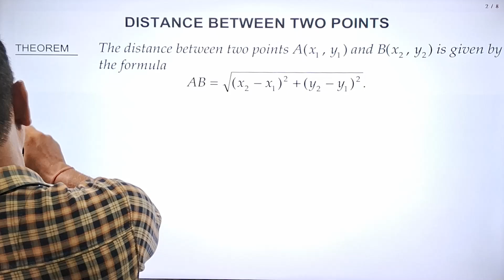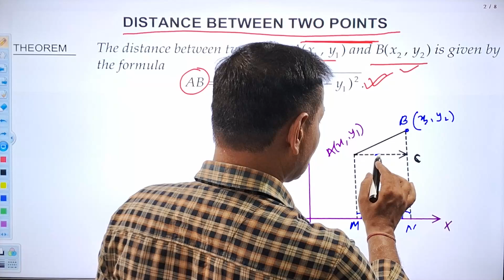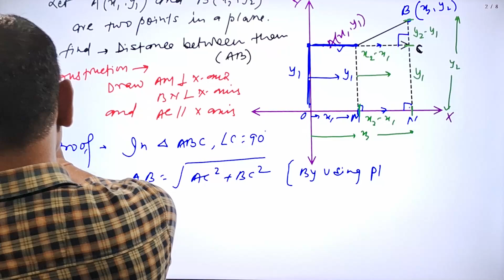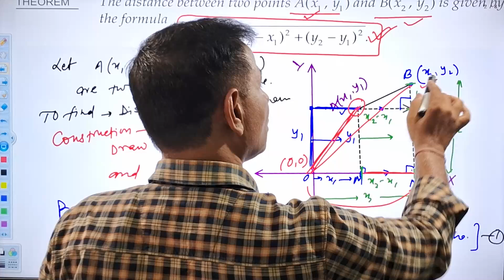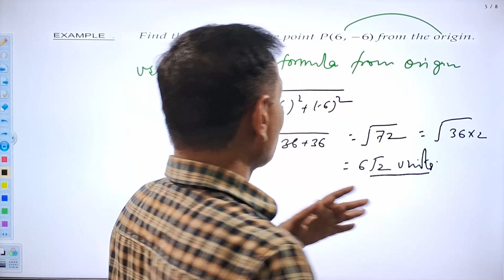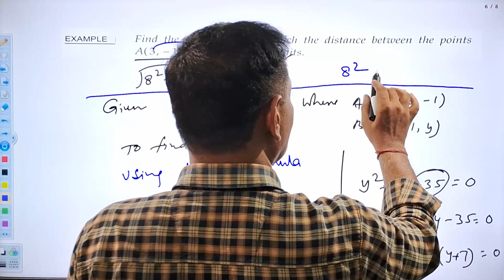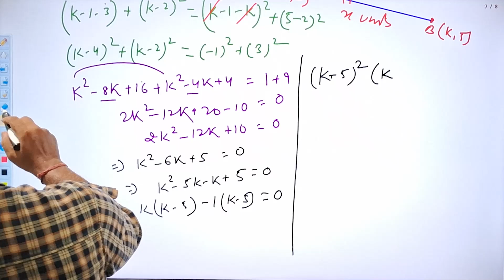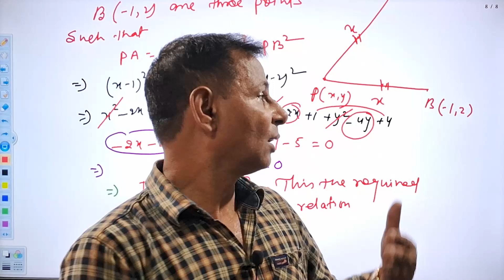How Do You Find the Distance Between Two Points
This video explains how to find the distance between two points using the pythagorean theorem and using the distance formula.